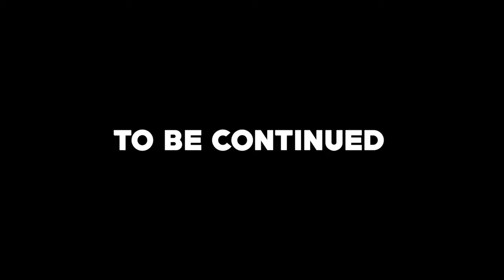Battle of Ukraine | Part 2 | GTA 5 War Movie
Ukraine vs Russia Episode 2: Russian forces launch large scale offensive on Ukrainian border guards.